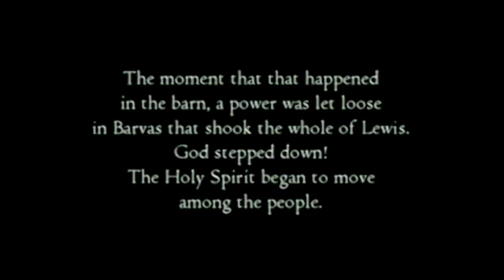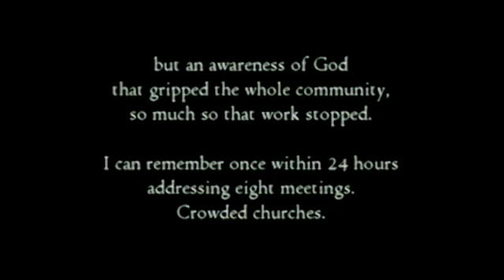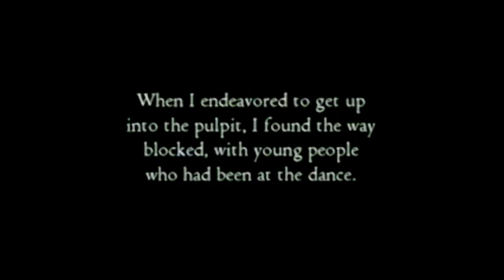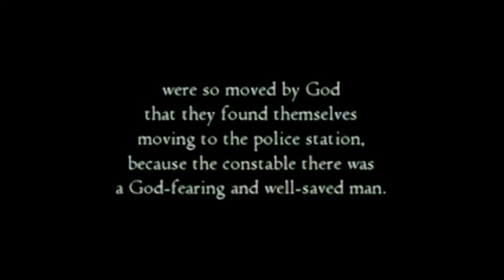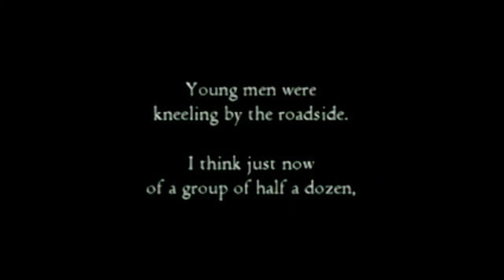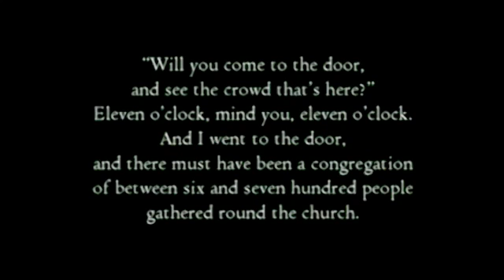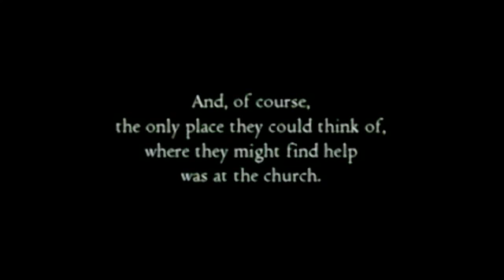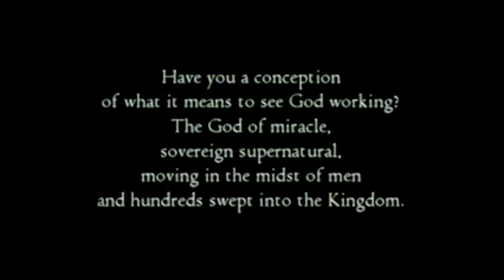Revival in the Hebrides by Duncan Campbell's own account